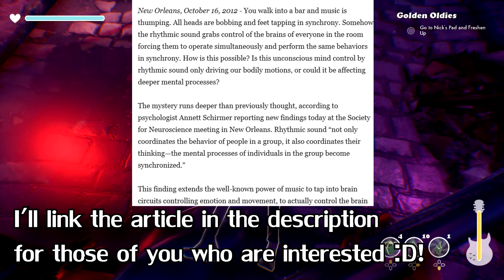Nick The Lightbearer ► Oh To Be Killed! By Those Who Love You.....(Part 3)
(More Info Below) Visual Effect Used ▼▼▼ Fire Storm 1080p Green Screen (& Black) (Outro Music) ►Shurk - Keeping You Away (feat. Jessica Gabrielle) [Tasty Release] ►Particle Dash - Four Green Screen FX

We Happy Few, We Happy Few Nick The Lightbearer